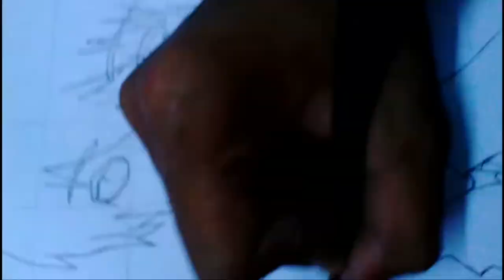April 13, 2020